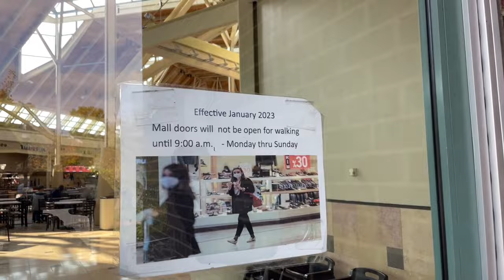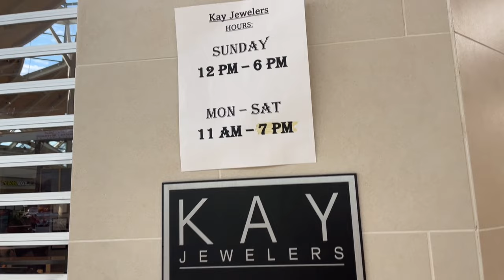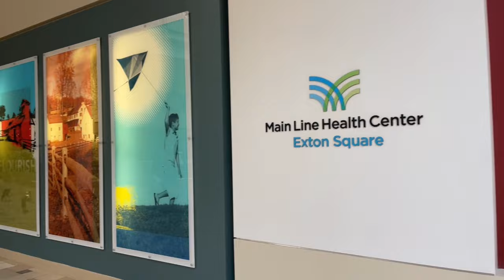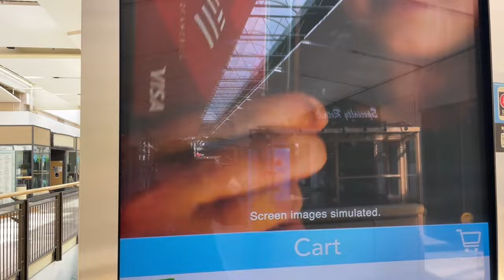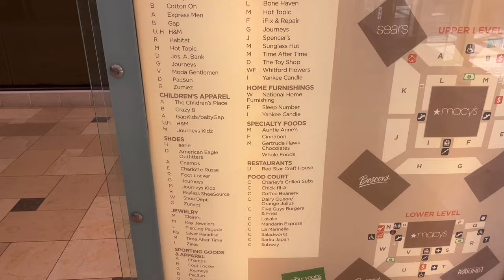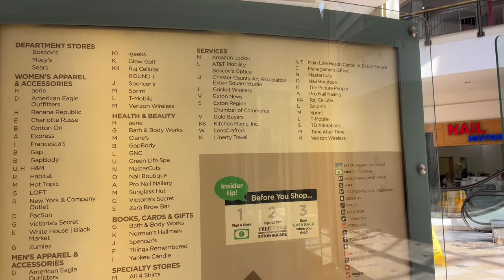Exploring The Exton Square Mall, A Dead Mall That’s Not Completely Dead Yet | Urban Exploring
Once a dominant shopping center for residents of Chester County since 1973, The Exton Square Mall stands today as a depressing reminder of what once was. Throughout the 80’s, 90’s, and into the early 2000’s the mall saw major growth with a steady flow of patrons traveling to shop at the hundreds of stores within the 1,086,859 square foot two-level structure. Sadly though by the 2010’s with anchor department stores going out of business, and an overall public decline in mall attendance due to an increase in online and strip mall shopping, the mall began to quickly loose tenants. Today a majority of the mall sits vacant with only about 50 tenants still remaining. With an abundance of maintenance issues needed to be addressed, a looming debt hanging over the owners, and major land development in the area, the future of this one beautiful mall looks bleak.